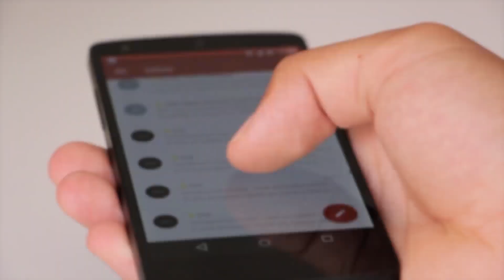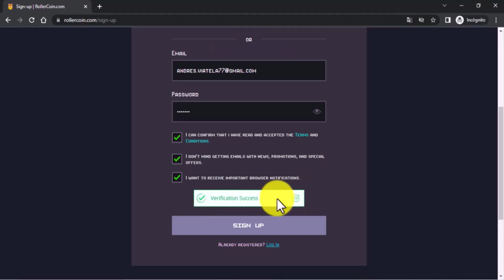¡Gano 1000 Satoshis Por Registrarme Y Mi Propia Granja Minera Así! (Tutorial)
RollerCoin, Es Un Simulador De Minería De Criptomonedas Que Permite A Los Usuarios Ganar Criptomonedas Sin Invertir Un Centavo, "GRATIS" ⛏💰💵📲🔋🤩🤑

GUIA PARA COMENZAR

MIS REDES
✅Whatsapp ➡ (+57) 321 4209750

👉Si ingresas con mi link escríbeme para agregarte a mi equipo, donde nos estamos apoyando 24/7 resolviendo preguntas, dudas e inquietudes para poder lograr los mejores resultados en Rollercoin.👍🤝